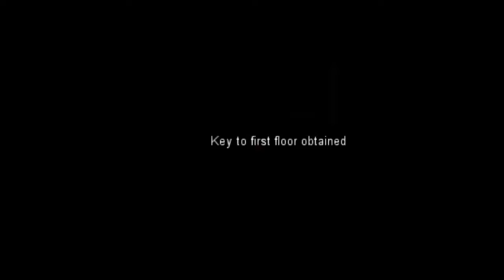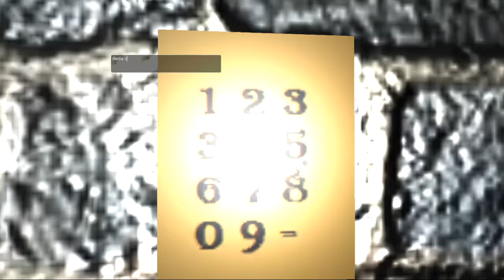Kuro Oni (Ao Oni 3D) - Ao Oni Fan-Made Game | Indie Horror Games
A Game by IDCGames.

- More Info -
itch.io: westtle
Game Jolt: westtle
Steam: westtle